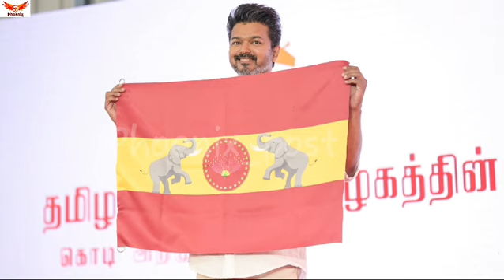த.வெ.க தலைவர் விஜய் மீது புகார்..